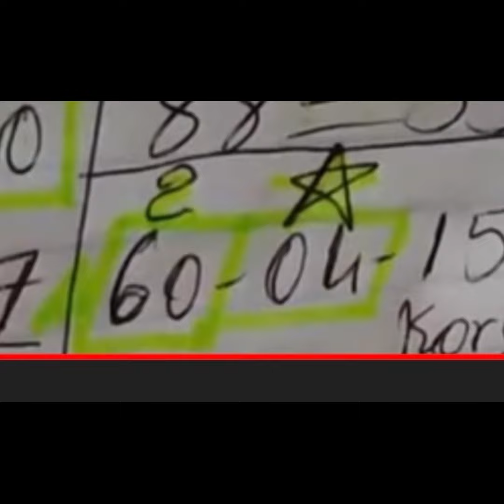Bingo biw biw nou kraze yo pired 🔥🔥💵💵